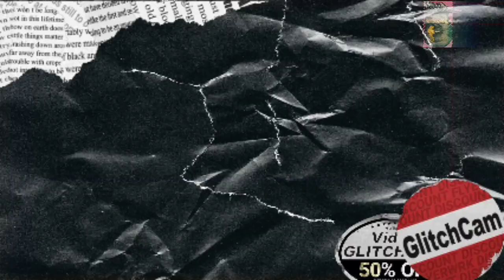Westside Gunn - What Would Flygod Do? [A Phat Bastard Blend]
An original Phat Bastard Beats production featuring Westside Gunn's vocals from "Dr. Birds" and "Bad News".